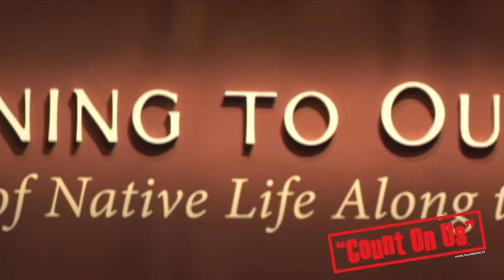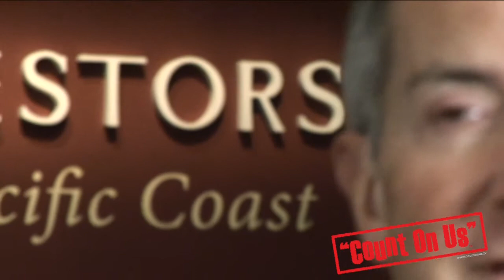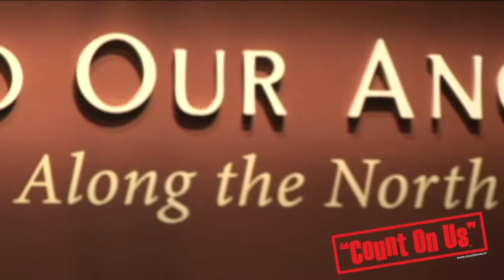Count On Us - W. Richard West, Jr.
"Count On Us" is documentary series featuring over 100 multi-cultural role models in our American Diversity. Hernand V. Gonzalez Jr., concept originator and executive producer, produced the series to provide America's Youth examples of individuals from all walks of life that are positive role models and have contributed to our society. From early beginnings to the obstacles, adversity and major challenges, they are role models and can inspire us all. "Count On Us" reinforces our great American diversity.